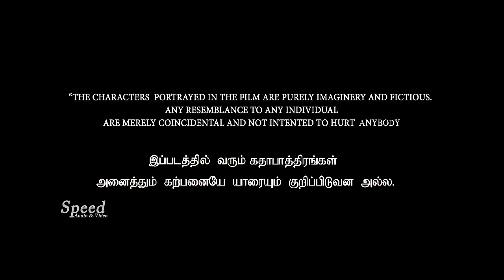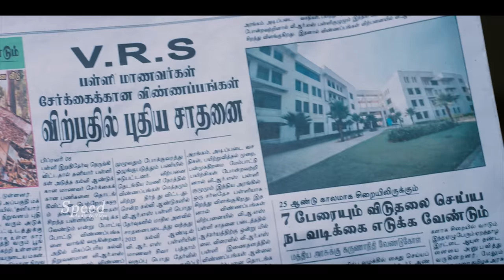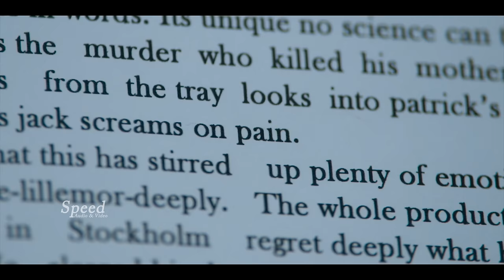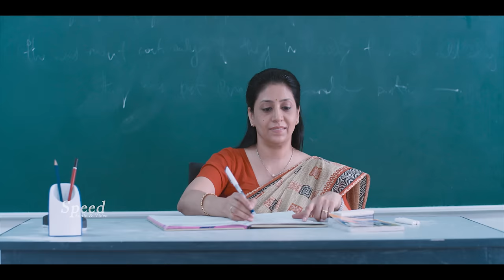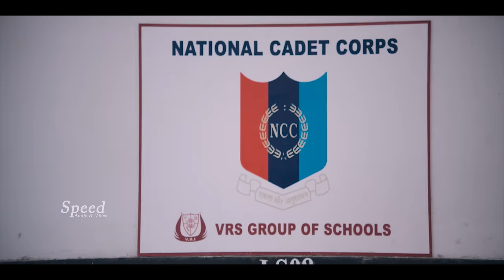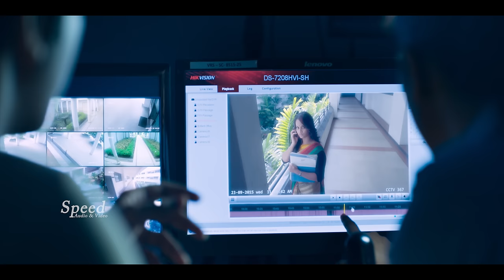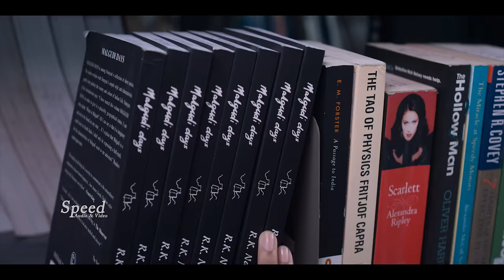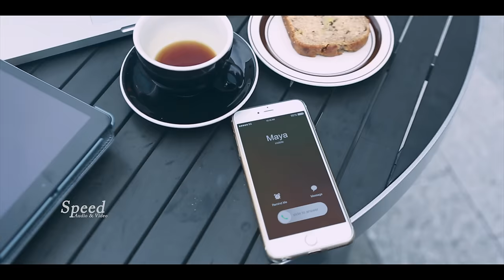Pencil tamil full movie | Tamil 4K movie